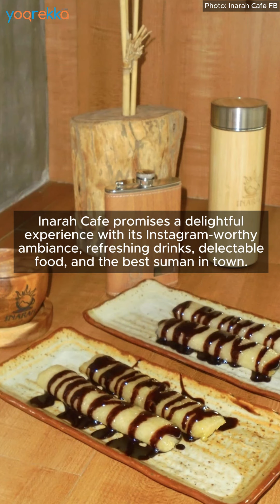This New Coffee Shop in Batangas Gives You the Best View of Mt. Maculot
Sip on your favorite drink paired with the best suman in town at Inarah Café! To know more, click the link here:

About Yoorekka
Yoorekka is an online Consumer Magazine in the Philippines that features the best and latest news and discoveries about travel, shopping, restaurants, hotels, resorts, events, and lifestyle in prominent tourist places in the country: Metro Manila, Baguio, Ilocos, Subic, Clark, Tagaytay, Batangas, Palawan, Cebu, Bohol, Boracay, Iloilo, Bacolod and Negros!
Discover things that interest you and say, "Yes, IFoundIt"!